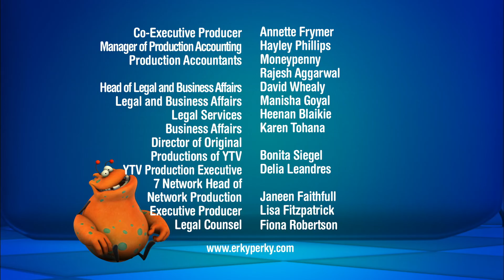Ambience Entertainment/CCI Entertainment/YTV/CCI Releasing/Seven Network (2006) #2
Source: Episode 1 of Season 2 of Erky Perky. I capped this from The Roku Channel.